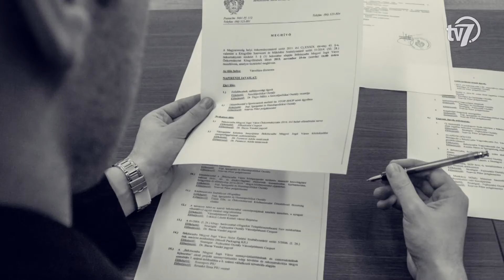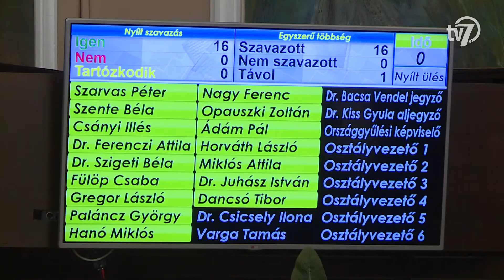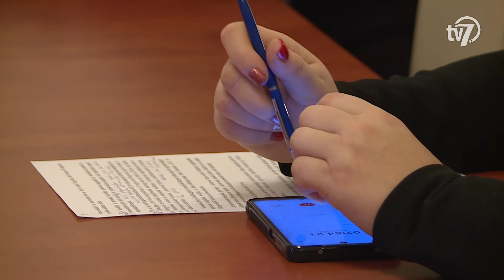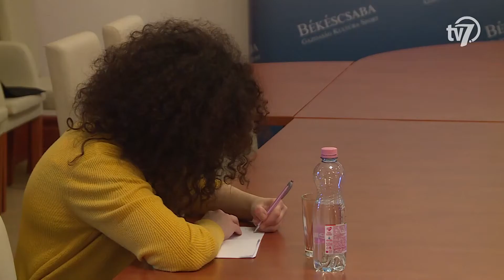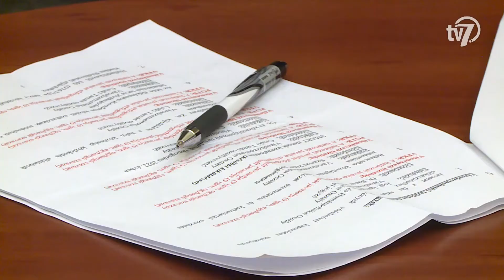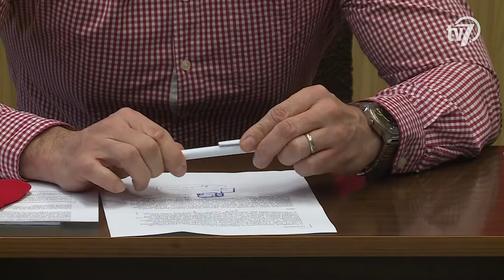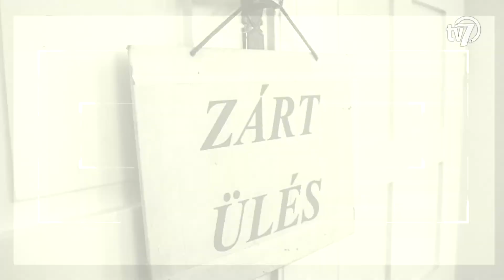Szempont - 2021. 12. 22.